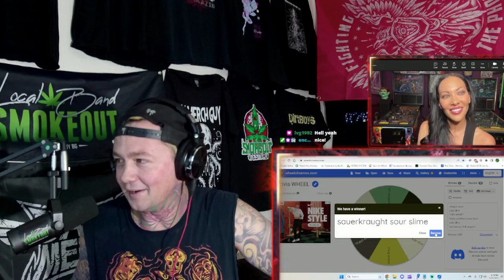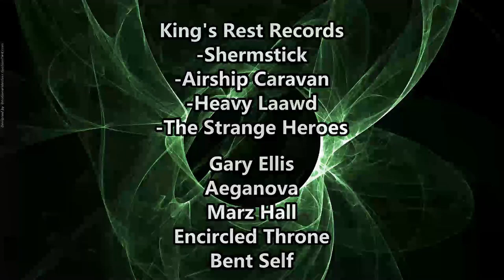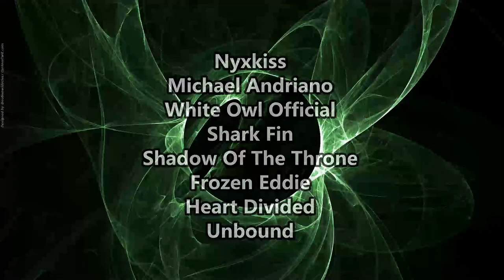Butcher Babies Interview ! Me & Carla Talk Beaver Cage / The Double Album / Advice & Goodfellas!